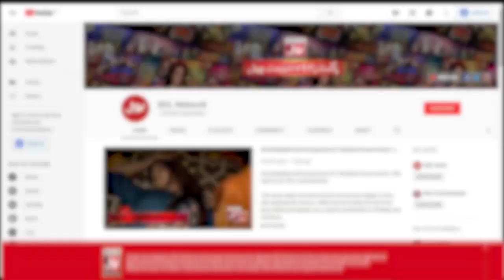Srha And Fahim Remembered Childhood Memories | Tick Tock Show 2.0 | BOL Entertainment